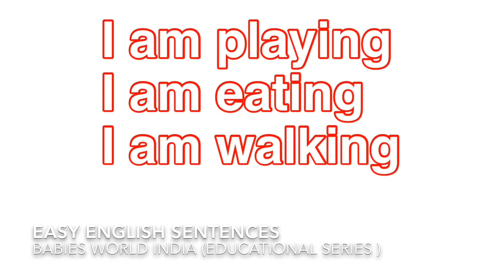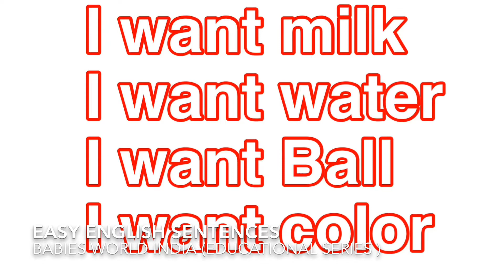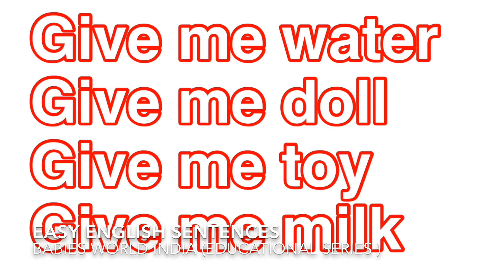बच्चों को इंग्लिश में बात करना कैसे सिखाये | Easy English sentences for kids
अगर आप अपने बच्चे को बोतल से दूध पिलाती हैं तो इन बातों का ख्याल ज़रूर रखें Bottle feeding tips Hindi

 Best pattern books for kid for their better handwriting and Pencil control

13 fruits for 6M+ babies | 6 months plus baby fruit food chart 10 creative Summer activities for kids | How to keep kids busy
How I Pack My Hand Bag | Diaper bag | Some Tips And Tricks For Packing Cloths And Items
बच्चे को प्ले स्कूल कब भेजना चाहिए और क्यों what is the right age of Pre school
शिशुओं के लिए खजूर की सिरप कैसे बनाएं | dates syrup recipe | Dates Syrup Recipe for Babies
शिशु को कब गाय का दुध देना सुरक्षित है ? when is it safe to give cow's milk to baby?
Weight gain food for babies which boosts the immunity too home remedies for teething baby |Teething baby|Tlismi moti for teething|easy teething tips for baby
baby and kids summer care | Baby skincare routine in summer | गर्मिओ में बच्चों का ध्यान कैसे रखें
बेबी को पहली बार क्या और कितना खिलाएं How to start solid food to babies |introducing solid food to baby | baby food
बच्चों को English और Hindi (two language togather) में बात करना कैसे सिखाए | How to make children speak English fluently